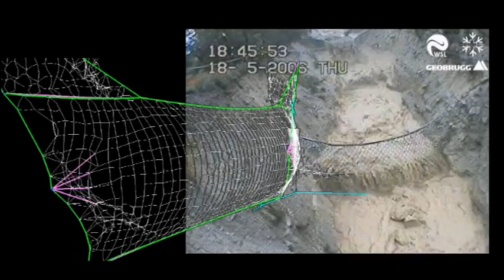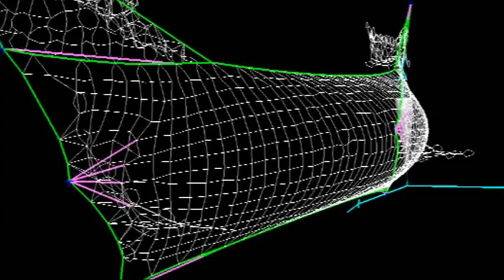Debris flows - when creeks turn into torrential floods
Our flexible ring net barriers against debris flow withstand high static and dynamic loads. They can be installed with a low outlay of material and man-hours, significantly reducing costs and construction time. Emptying after an incident is simple by lifting the nets.